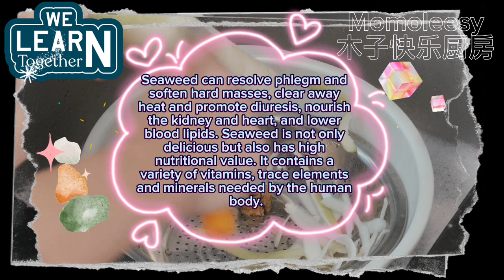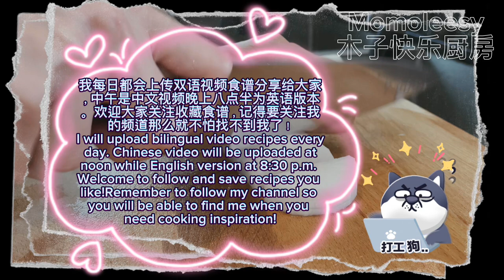【ENG】 Seaweed Radish Salted Egg Soup is easy and quick to prepare, save the recipe now!